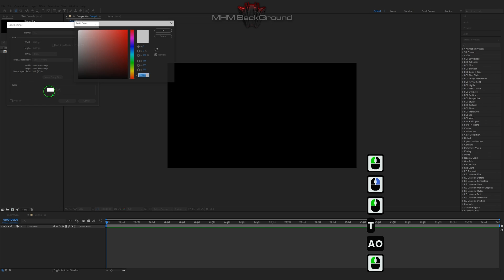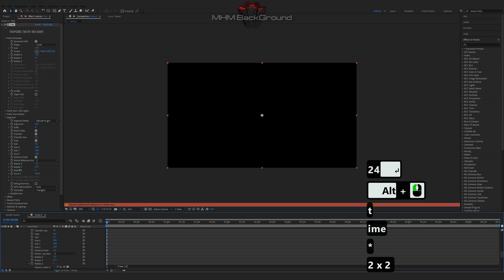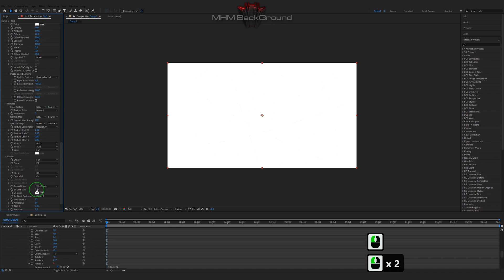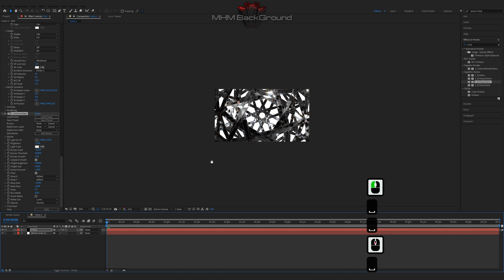Trapcode TAO Cyber Animation | After Effects Tutorial Background #228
Attention!

✪ The Set Of Plug-Ins:
- Optical Flares
- Plexus

✪ Visualization name: Trapcode TAO

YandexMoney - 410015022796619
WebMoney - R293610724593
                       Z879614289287